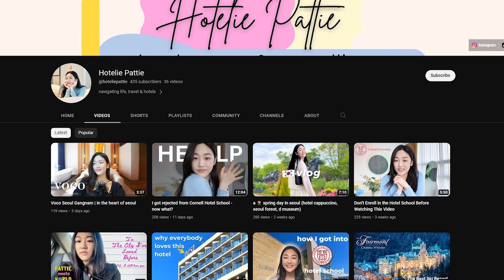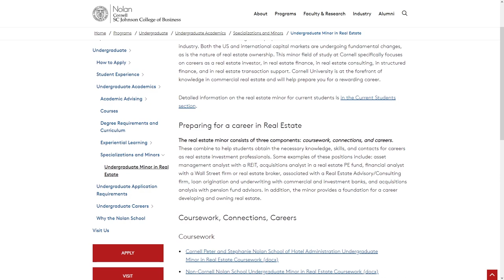Things I Wish I Knew Before the Hotel School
"what if I could do college all over again?"
Let's talk about things you may want to know before starting your first day of college at Cornell University's Nolan School of Hotel Administration (aka cornell hotel school). I dare say that some of these things will blow your mind, or change your life forever.

0:00 hello
0:43 once a hotelie...
1:36 pressure
3:10 FOMO
6:44 brainwashing
8:11 love of your life